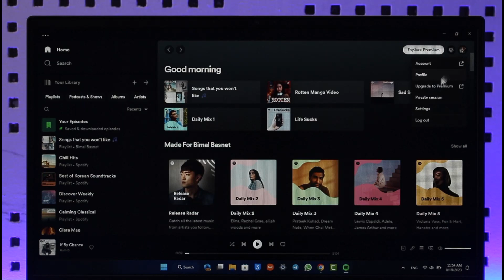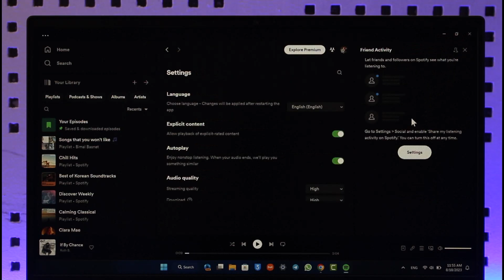How To Fix Spotify Friend Activity !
In this tutorial video, I am simply going to show you how you can fix friends' activity on Spotify.

~Chapters:
0:00 Introduction
0:11 Fix Spotify Friend Activity
0:26 Connect Facebook
1:04 Show Activity
1:27 Conclusion